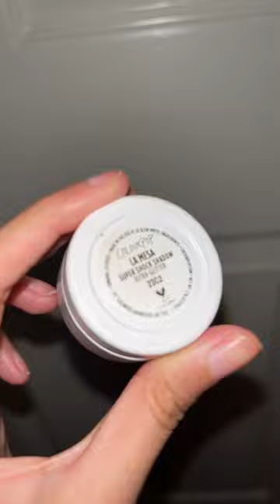best affordable $7 super shock shadow in"La mesa"